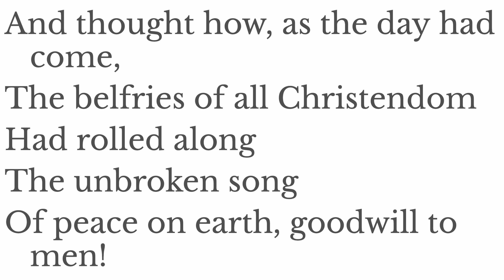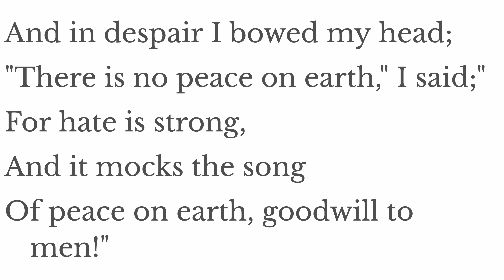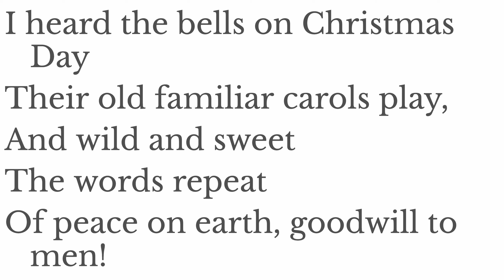I Heard the Bells [on Christmas Day] - Randle Goodgame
Their old familiar carols play,
And wild and sweet
The words repeat
Of peace on earth, goodwill to men!

And thought how, as the day had come,
The belfries of all Christendom
Had rolled along
The unbroken song

Till, ringing, singing on its flight,
My world revolved from day to night,
When death held sway,
And barred the way,

And in despair I bowed my head;
"There is no peace on earth," I said;"
For hate is strong,
And it mocks the song

Then pealed the bells more loud and deep:
"God is not dead; nor doth he sleep!
The Lord has come,
The victory won.”
With peace on earth, goodwill to men!